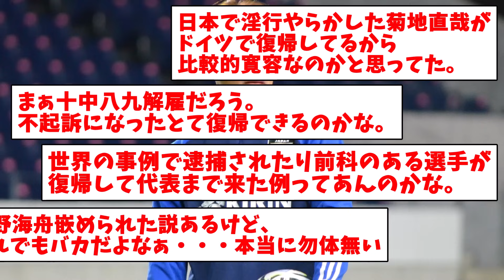【緊急事態】マインツ、佐野の事件で最悪のケースになってしまう...